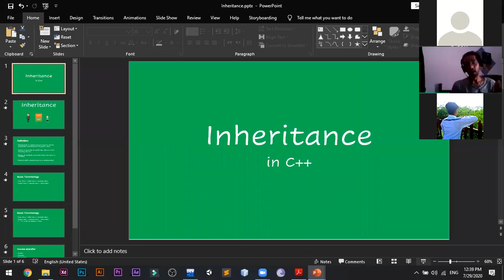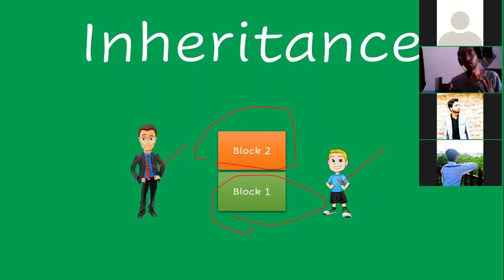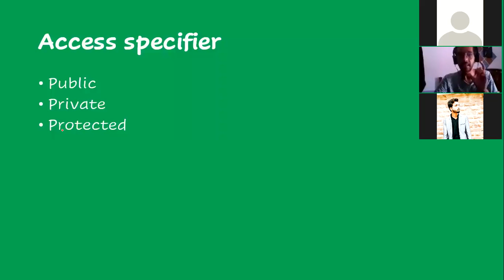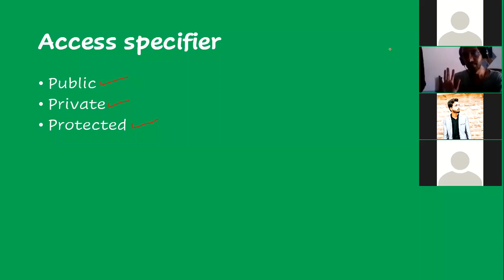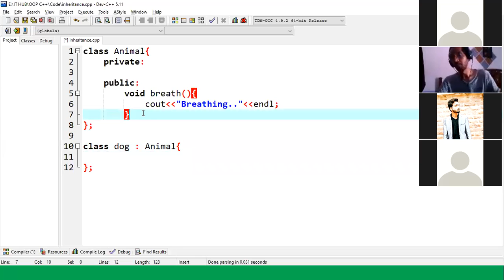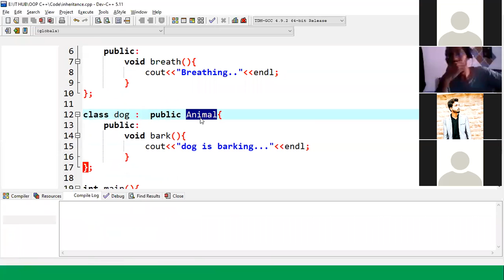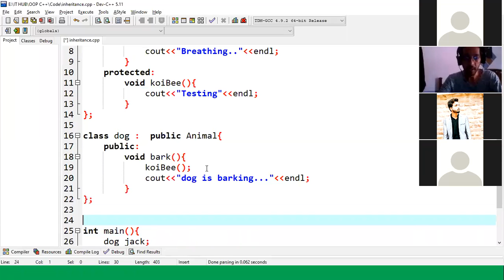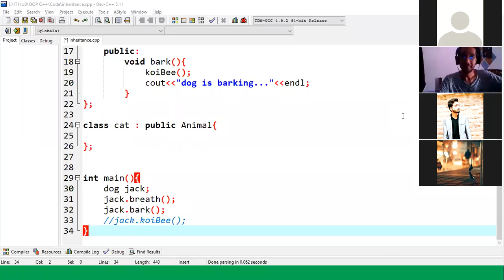Object Oriented C++ || 29 . 07 . 2020